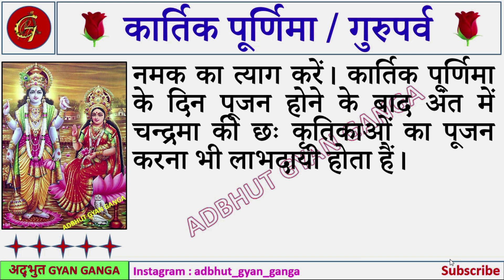कार्तिक पूर्णिमा की पौराणिक कथा || KARTIK PURNIMA KI KATHA || धार्मिक कहानी || अद्भुत Gyan Ganga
कार्तिक पूर्णिमा की पौराणिक कथा || KARTIK PURNIMA KI KATHA || कार्तिक पूर्णिमा-भगवान विष्णु और महालक्ष्मी पूजन || कार्तिक पूर्णिमा / गुरुपर्व || आध्यात्मिक कहानी || धार्मिक कहानी || Spiritual Hindi Story || अद्भुत Gyan Ganga